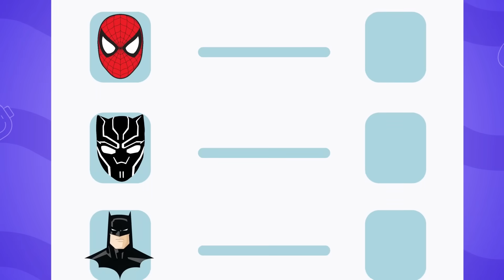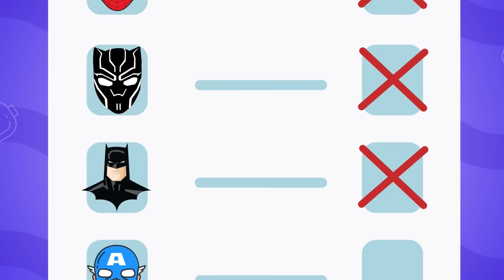Finger Family Police Car - Shoo Shoo Fly Song - Nursery Rhymes & Kids Songs